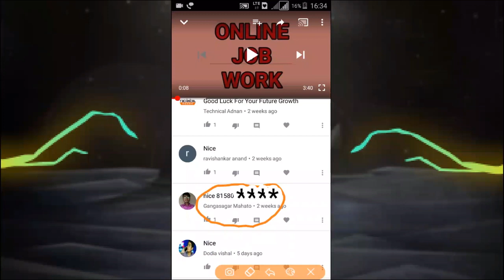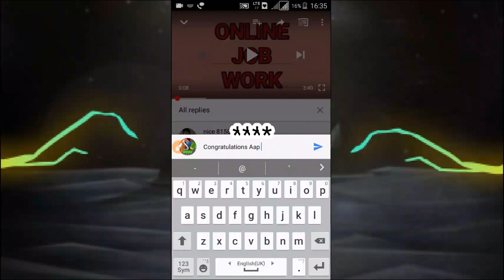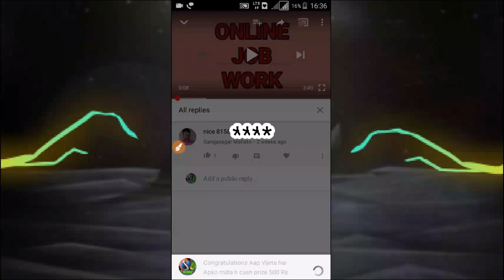Earn Cash Money / Give Away Result / Earn Money Online Information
Hello Friends

धन्यवाद